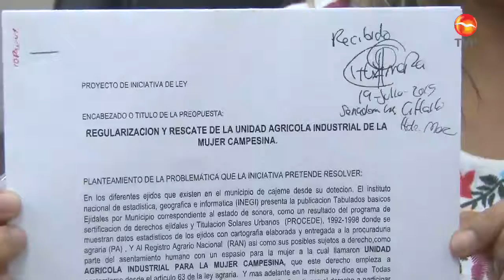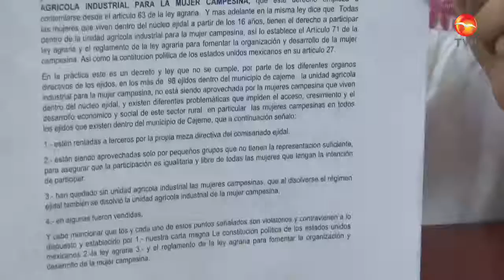Buscan regresar parcelas a mujeres en Cajeme